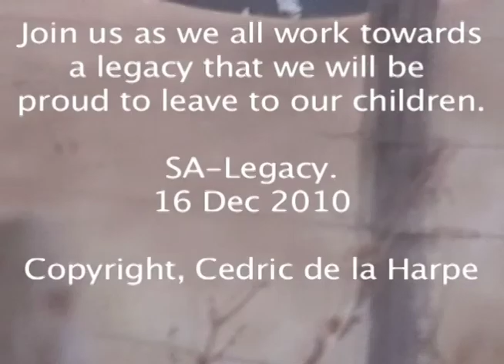Violent Crime; South Africa, WHY? & solutions?? Part 02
A 'layman' gives his insight and theory into why we have unique violent crime in South Africa. I attribute the base of the violent crime to the damage done to the 'Lost Generation' during the period 1984 to 1994. Many with a link to the Townships in this period will challenge this link, so I need to define this group. Born during the period 1972 to 1976, (give or take a year) they did not escape the turmoil in the Townships that were racked by violence conducted by the youth, did not go to schools outside these Townships, or were lucky enough to be in a school run by a religious group, they missed school for a few years, many never going back. They are the youth who participated in the 'necklacing' and were involved in stealing from the targets, the delivery vehicles.
Listen to Dick tell about his life during 1984 to 1994.
Cedric